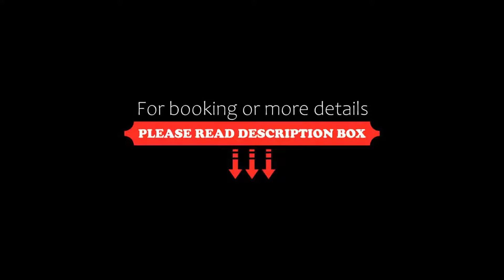Up Tribeca, Buenos Aires, Argentina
About Property:
Ideally situated in the centre of Buenos Aires, Up Tribeca features air-conditioned rooms with free WiFi and private parking for a fee . Boasting family rooms, this property also provides guests with a terrace. The accommodation provides a 24-hour front desk and currency exchange for guests.
All rooms at the hotel are fitted with a seating area, a flat-screen TV with cable channels and a private bathroom with a hairdryer and a b...
Property Type: Hotel
Address: Bartolome Mitre 1265, C1036AAW Buenos Aires, Argentina
Searching For
1. Up Tribeca - Buenos Aires - Argentina
2. Up Tribeca - Buenos Aires - Argentina Address
3. Up Tribeca - Buenos Aires - Argentina Rooms
4. Up Tribeca - Buenos Aires - Argentina Amenities
5. Up Tribeca - Buenos Aires - Argentina Offers and Deals
Audio Credit:
Track Title: Reasons To Hope
Artist: Reed Mathis